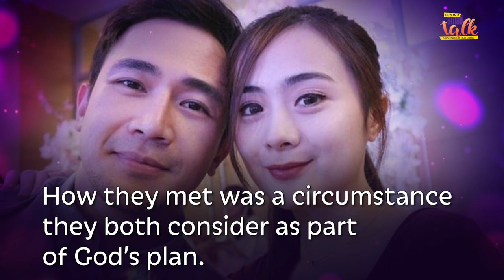5 RELATIONSHIP TIPS FOR SINGLES | HOW TO KNOW IF HE OR SHE IS THE ONE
Paano nga ba malalaman kung nakita na natin ang taong makakasama natin pang-habang buhay? Nalilito ka ba kung siya na ang “The One” for you? Kung oo, narito ang 5 tips para malaman mo ang mga bagay na kailangan mong i-consider bago ka mag-commit sa isang relasyon. Let God speak to you through this webisode and learn interesting tips from the power couple - Jan & Jamey Manual. Kiligin at ma-inspire sa kanilang love story!